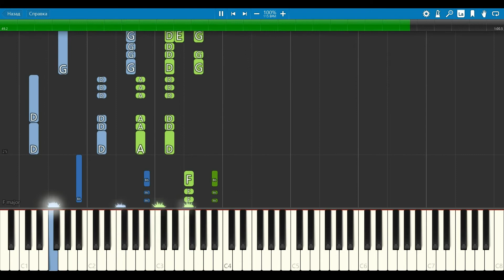Nirvana - Smells Like Teen Spirit - Piano and drums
Пианино и ударная установка.